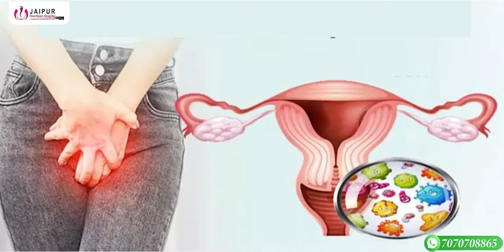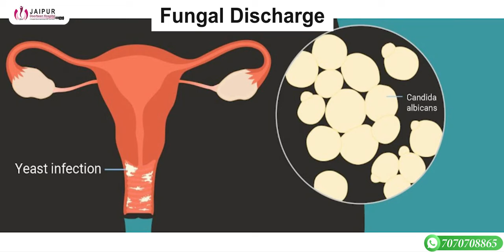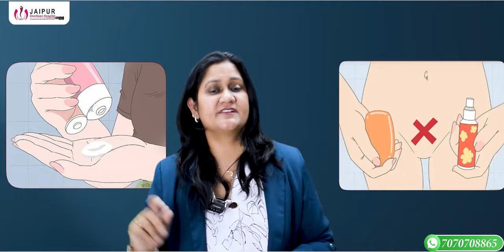What's REALLY Causing Your Vaginal Itching?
क्या आप योनि में खुजली की समस्या से परेशान हैं? योनि की खुजली महिलाओं के लिए एक आम समस्या है जो कई कारणों से हो सकती है, जैसे संक्रमण, असंतुलित pH स्तर, या हार्मोनल बदलाव। इस वीडियो में, डॉ सुशीला सैनी, जो एक वरिष्ठ स्त्री रोग विशेषज्ञ हैं, इस समस्या के सभी संभावित कारणों के बारे में विस्तार से जानकारी देती हैं और इस स्थिति के इलाज के लिए उपयोगी सुझाव देती हैं।

क्या आप जानना चाहती हैं:

1. योनि में खुजली के कारण क्या होते हैं?
2. यह किस तरह के संक्रमण या स्थितियों से जुड़ी होती है?
3. घरेलू उपचार और दवाओं के विकल्प क्या हैं?
4. इस समस्या से राहत पाने के लिए क्या बचाव के तरीके अपनाए जा सकते हैं?

इस वीडियो में आपको सभी जरूरी जानकारियाँ मिलेंगी ताकि आप इस समस्या से छुटकारा पा सकें और अपने स्वास्थ्य का बेहतर ख्याल रख सकें। योनि की खुजली को नज़रअंदाज न करें, क्योंकि यह कई बार अन्य गंभीर समस्याओं का संकेत भी हो सकती है। डॉ सुशीला सैनी  के इस वीडियो को अंत तक देखें और जानें कि कब डॉक्टर से संपर्क करना चाहिए और किस प्रकार के टेस्ट और इलाज की आवश्यकता हो सकती है।

📍 Hospital Location: No. 8, Devi Nagar Mod, Metro Pilar, 79, New Sanganer Rd, Jaipur, Rajasthan